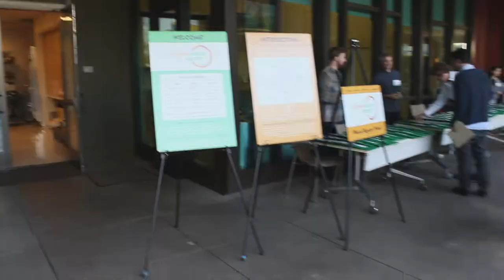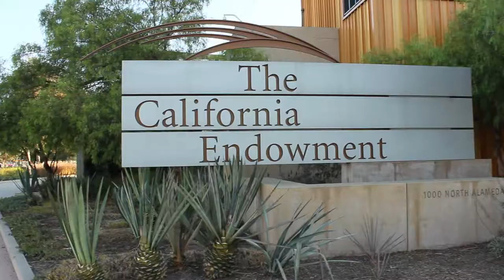California Bicycle Summit 2019 | Los Angeles | TOSC Vlogs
I had the opportunity to attend the 2019 California Bicycle Summit in DTLA this year. Watch to see some insight into what happened.